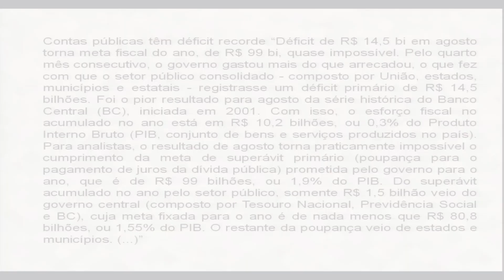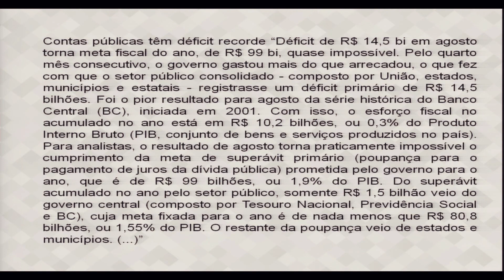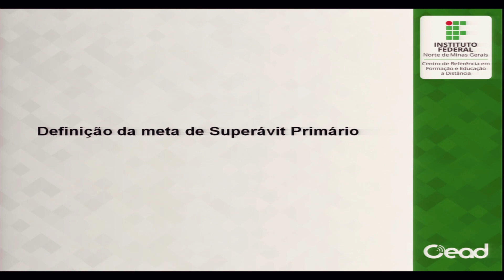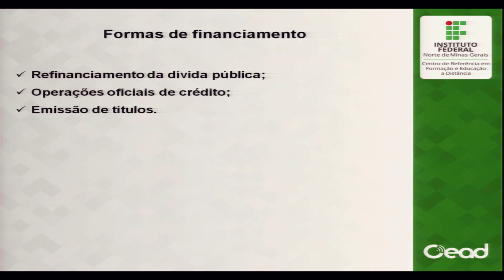AULA 3 - TEORIA DAS FINANÇAS PÚBLICAS